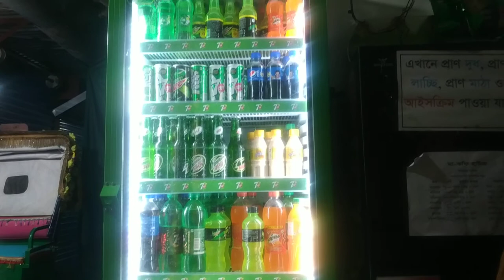copyright free video| soft drinks fridge |No Copyright Videos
2. Put this video link on your description